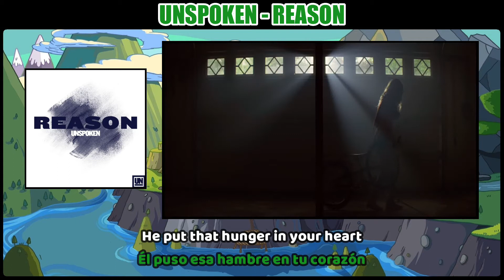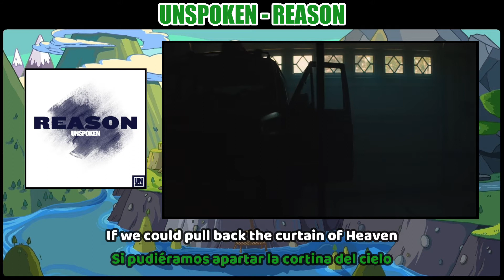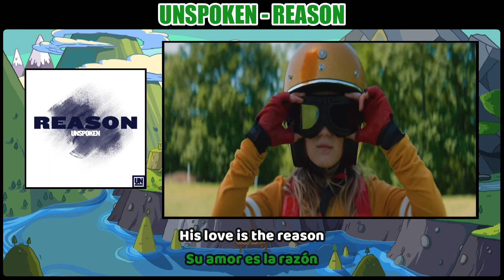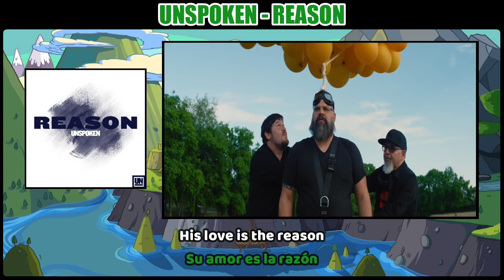Unspoken - Reason (Subtitulado Español - Inglés)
🔴 Unspoken - Reason 🎶

📌 Song Verse / Verso de la canción:

▪️Give up: Rendirse
▪️Give in: Ceder, entregar
▪️Madness: Locura, furia
▪️Heartbreak: Angustia, desamor
▪️Suffering: Sufrimiento

If we could pull back the curtain of Heaven
We would see His hand on everything
Every hour, every minute, every second
He's always been in it
Don't let a shadow of a doubt take hold
Hold on to what you already know
He put that hunger in your heart
He put that fire in your soul
His love is the reason
To keep on believing
When you feel like giving up
When you feel like giving in

Si pudiéramos apartar la cortina del cielo
Veríamos su mano en todo
Cada hora, cada minuto, cada segundo
Él siempre ha estado en eso
No dejes que la sombra de una duda se apodere
Aférrate a lo que ya sabes
Él puso esa hambre en tu corazón
Él puso ese fuego en tu alma
Su amor es la razon
Para seguir creyendo
Cuando tengas ganas de rendirte
Cuando tengas ganas de ceder
Para seguir creyendo
Es la razon

Más información
Escucha música sin anuncios con YouTube Premium
Canción Reason
Artista Unspoken
Con licencia cedida a YouTube por UMG (en nombre de Centricity Music (CEY)); ASCAP, Sony ATV Publishing, Capitol CMG Publishing, LatinAutorPerf, BMI - Broadcast Music Inc., LatinAutor - UMPG, PEDL, Warner Chappell y 14 sociedades de derechos musicales